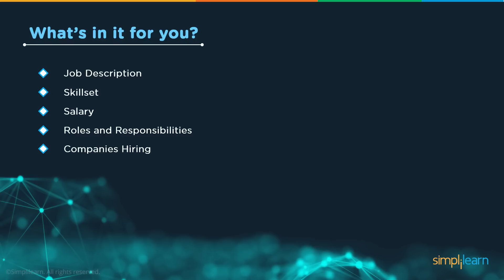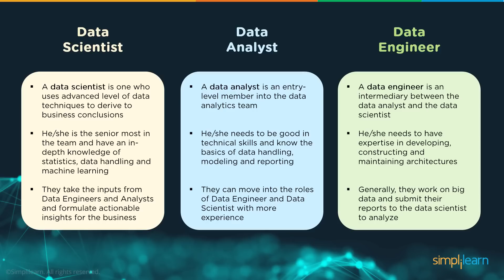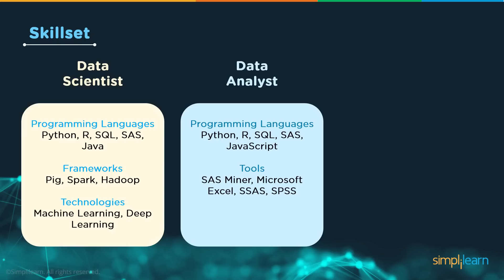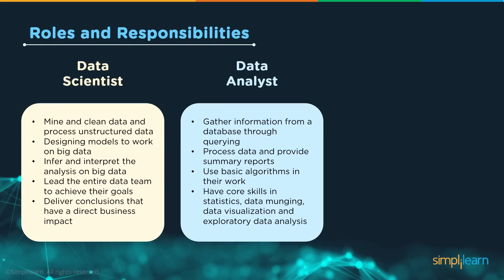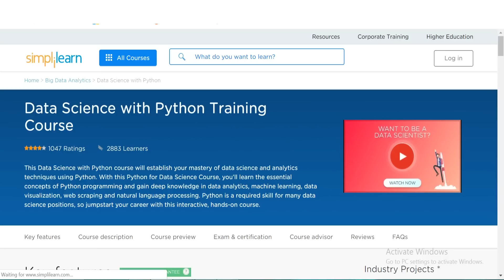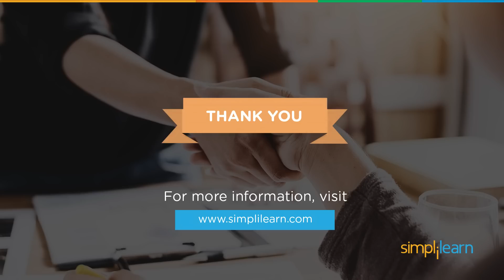Data Scientist vs Data Analyst vs Data Engineer - Role & Responsibility, Skills, Salary |Simplilearn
In this video, we will decode the basic differences between data scientist, data analyst and data engineer, based on the roles and responsibilities, skillsets required, salary and the companies hiring them. Although all these three professions belong to the Data Science industry and deal with data, there are some differences that separate them. Every person who is aspiring to be a data professional needs to understand these three career options to select the right one form themselves. Now, let us get started and demystify the difference between these three professions.

We will distinguish these three professions using the parameters mentioned below:
Start (0:00)
1. Job description (00:26)
2. Skillset (02:06)
3. Salary (03:26)
4. Roles and responsibilities (03:48)
5. Companies hiring (04:54)

✅ Skills Covered
- Data Analytics
- Supervised Learning
- Unsupervised Learning